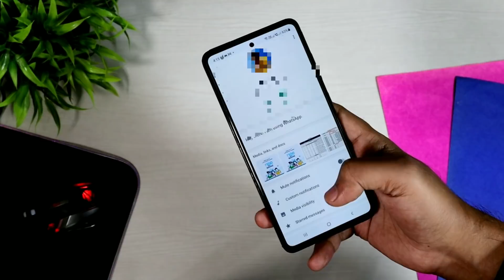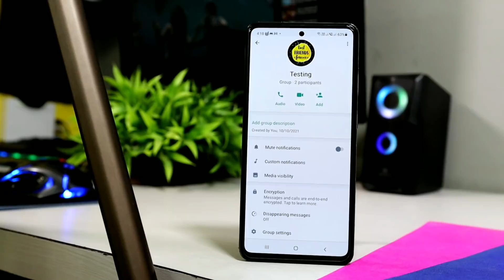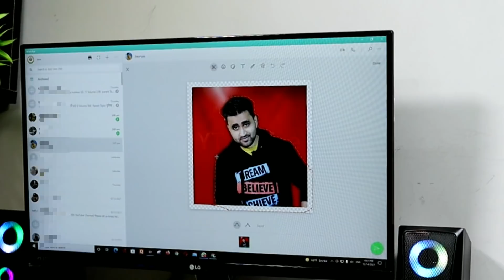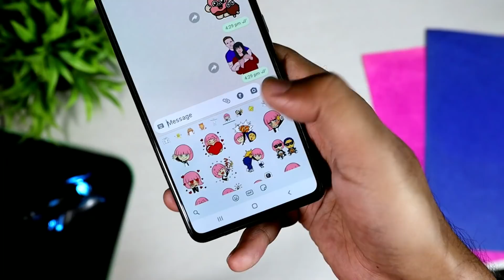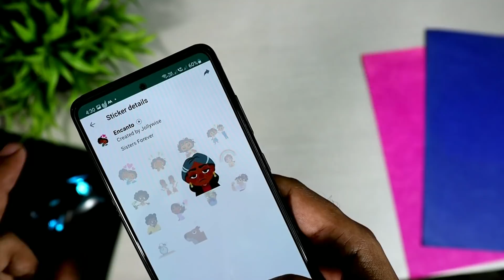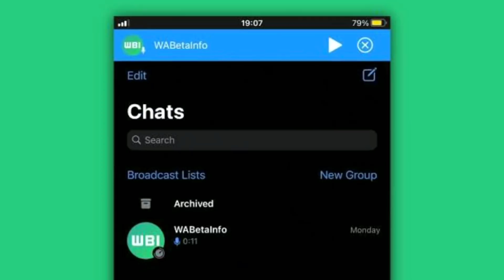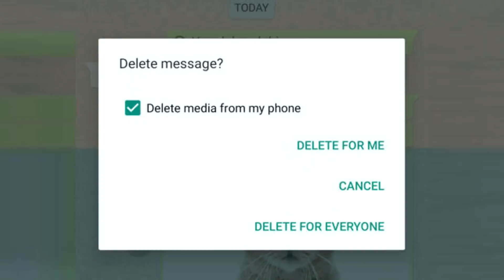10 Powerful WhatsApp New Features 2022 Nobody Know This | WhatsApp Tricks | EFA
Top 10 New WhatsApp Features 2022 You Should Must Try | WhatsApp Tricks | EFA

My dear EFA Family is video me bataye hain Top 10 WhatsApp New  features, and WhatsApp Upcoming features,

𝐁𝐲 𝐈𝐦𝐫𝐚𝐧